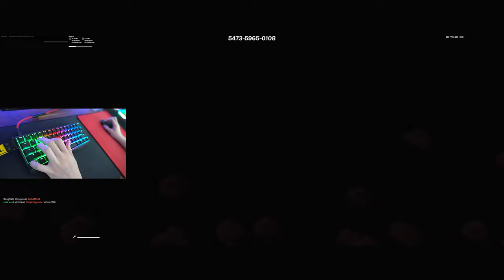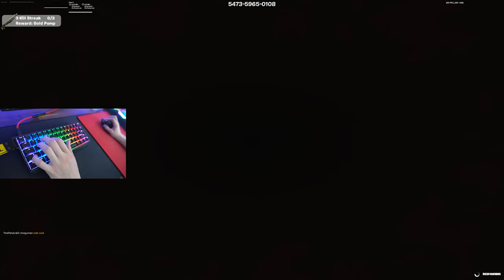Forever Zone Wars🌪️Keyboard Sounds ASMR Smooth 240FPS Gameplay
This video features the Wooting 60HE Mechanical Keyboard and the Logitech G Pro X Superlight mouse while playing Fortnite, so you can relax and listen to the Keyboard Sounds ASMR and Lofi Music.

Forever ZoneWars Map Code: 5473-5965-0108

Creator Code: Voxil

Music
Concierge Lounge by Lukrembo
I Snowboard by Lukrembo
Train Covered In White by Lukrembo
Tea Cozy by Lukrembo